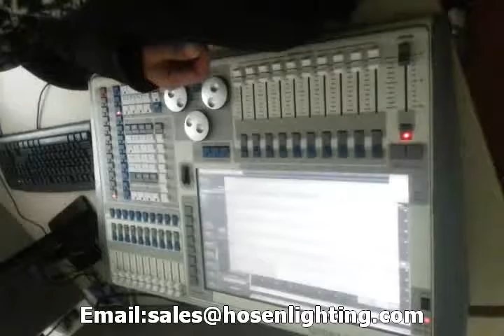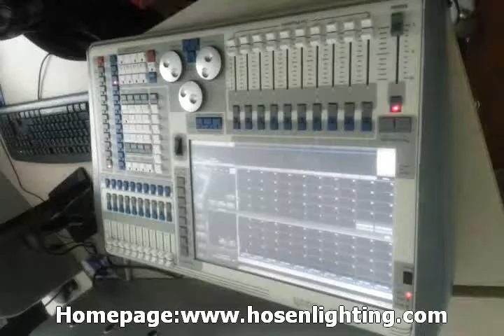Hosenlighting:Touch tiger DMX controller user manual